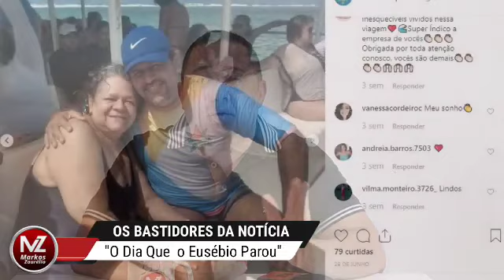Os Bastidores da Notícia - Markos Zaurélio